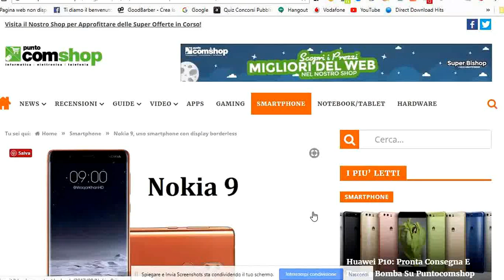NOKIA 9 BORDERLESS